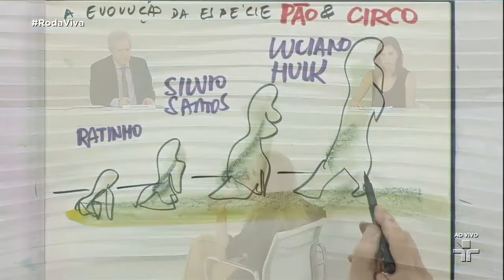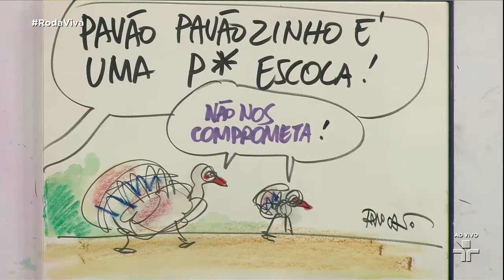Roda Viva | Maitê Proença | 13/11/2017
O Roda Viva recebe Maitê Proença para falar sobre sua carreira, sobre a peça “A Mulher de Bath”, com a qual vem percorrendo várias cidades do país, que deve estrear em São Paulo, em fevereiro, e sobre o filme “BIO”, premiado no Festival de Gramado. Além de detalhes da vida pessoal, Maitê vai comentar sua participação na política.

Atualmente, a atriz participa também da série “Me Chama de Bruna”, que vem sendo exibida pelo canal Fox Premium, onde interpreta uma apresentadora de TV. Maitê também está disposta a dar uma contribuição para mudanças no país, ajudando no treinamento dos bolsistas do Renova Brasil, projeto que visa formar novos nomes para atuar no universo político brasileiro.

Compõem a bancada de entrevistadores o ator Fulvio Stefanini; o editor da coluna Gente da revista Veja, Bruno Meier; a repórter Marcela Paes; o colunista de televisão e entretenimento do jornal Folha de S.Paulo, Tony Goes; e a jornalista e roteirista, Rosana Hermann. O programa também conta com a participação fixa do cartunista Paulo Caruso.